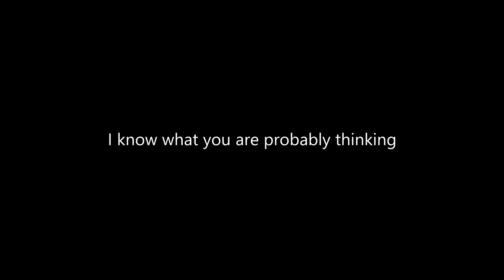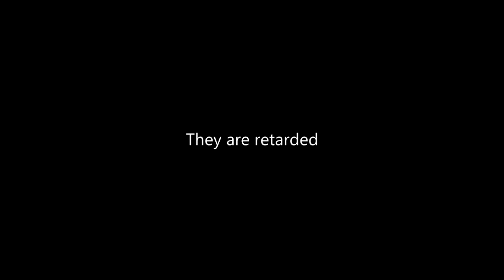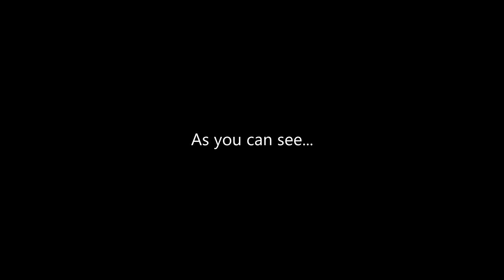MY FRIENDS ARE INSANE! -Vlog #3